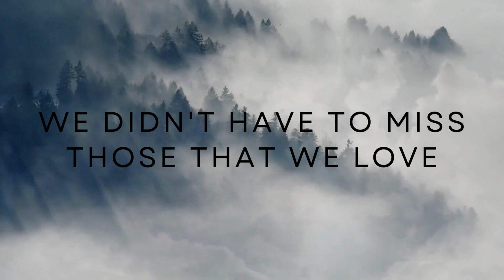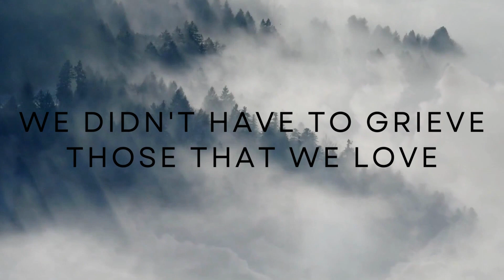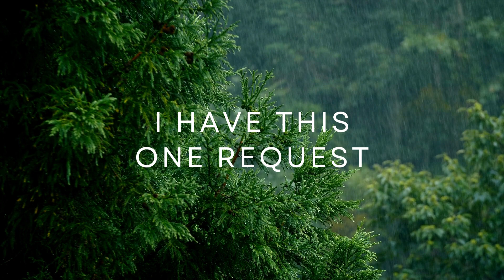One Request (Acoustic)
One Request
Written and Performed by Julia Harrison